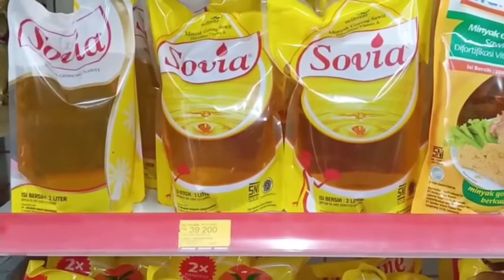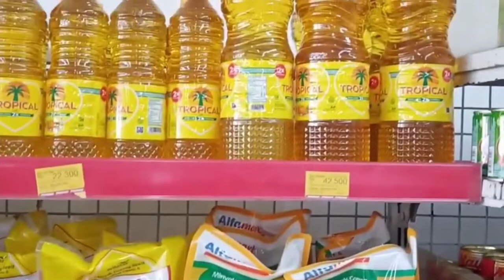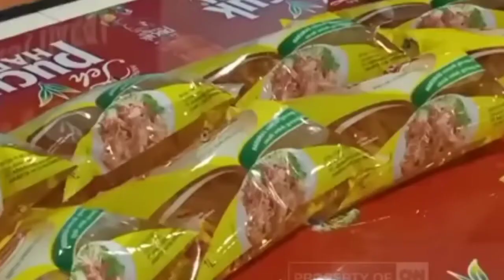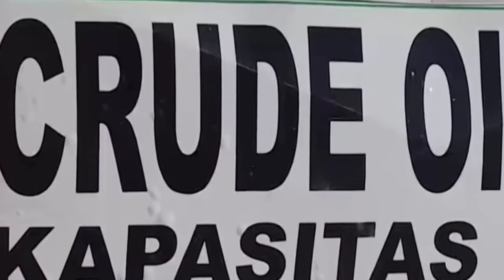Minyak Goreng Satu Harga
Minyak goreng satu harga tersebut diatur dalam Peraturan Menteri Perdagangan (Permendag) Nomor 03 Tahun 2022 tentang Penyediaan Minyak Goreng Kemasan untuk Kebutuhan Masyarakat dalam Kerangka Pembiayaan oleh Badan Pengelola Dana Perkebunan Kelapa Sawit (BPDPKS). Kebijakan ini akan berlaku pada 19 Januari 2022 pukul 00.01.